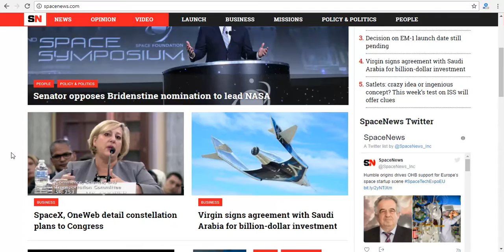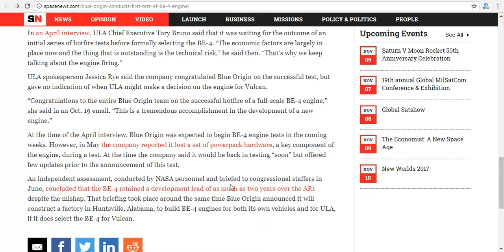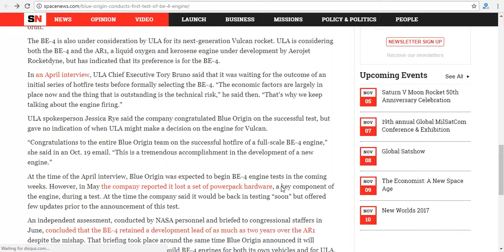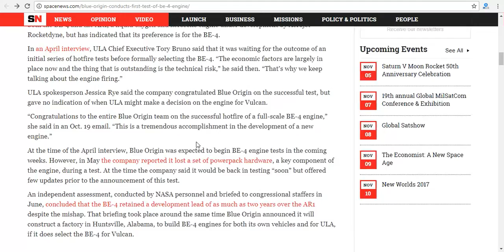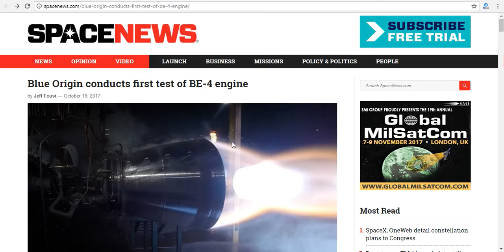how to build backlinks (seo services) spacenews.com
Welcome to savesfun backlink video tutorial. How to get backlink your website? We are exploring new website in all videos. and we are watching new website in every video.

1. Go to home page spacenews.com
2. See All News Related Space.
3. Select any blog and read it properly.
4. Write a proper comment about news and also about your website.
5. Submit comment.

how to build backlinks that are so obscenely powerful that they catapult your site to the first page of Google.

This trick works by simply interacting with sites in order to make sure that your links are not on what are called 'orphan pages'. By interacting with sites you can easily build links to the actual page where your backlink is and thus make that backlink obscenely powerful.

Confused?... just watch the damn video!

Ready to get serious about SEO?

how to build backlinks 2018, build high quality backlinks,